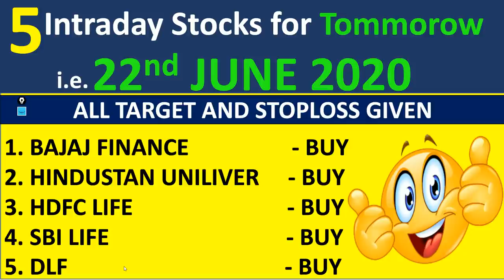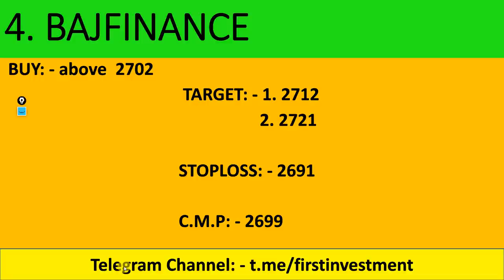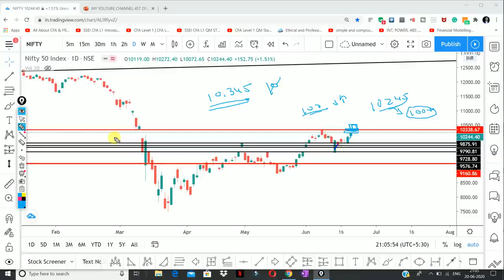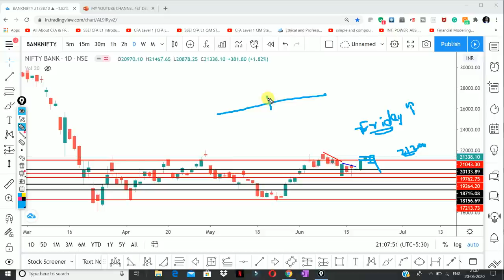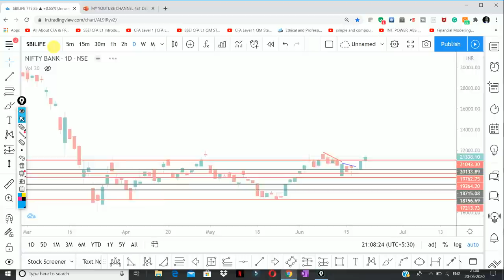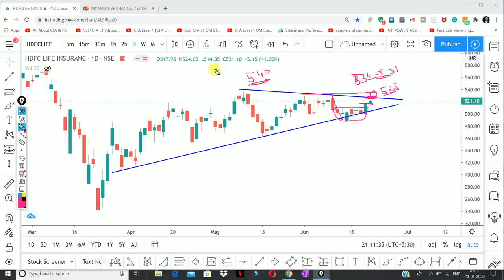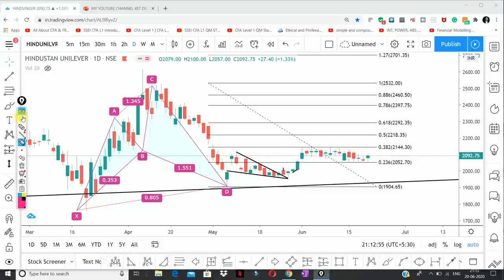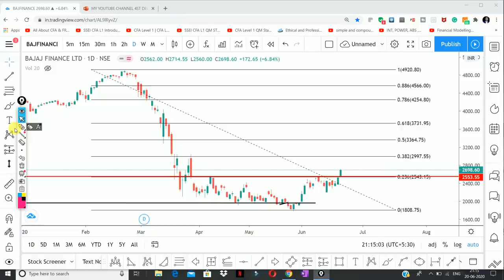Daily Intraday Calls For Tomorrow | 5 Jackpot Intraday Trading Tips | 22 nd June 20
Other Information !!

Must Watch !!!
3 Stocks To Watch! May 2020 || by Shivansh Bhasin

1. HDFC LIFE

2.  SBI LIFE

3.  HINDUSTAN UNILIVER

4.  BAJAJ FINANCE

5.  DLF

Other Information !!